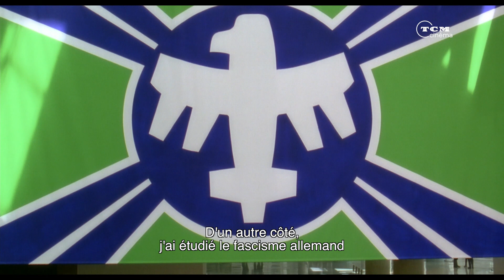Paul Verhoeven │L'Interview TCM Cinéma │ TCM Cinéma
Entretien réalisé à l’occasion du festival Toute la mémoire du monde dont Paul Verhoeven était l’invité d’honneur, à la Cinémathèque française, du 3 au 7 février 2016.

Soirée Paul Verhoeven sur TCM Cinéma vendredi 26 février à 20:30.